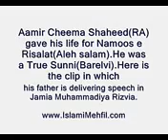1 2 Amir Cheema Shaheed was Sunni His Father Slaps Deobandi Wahabi cult